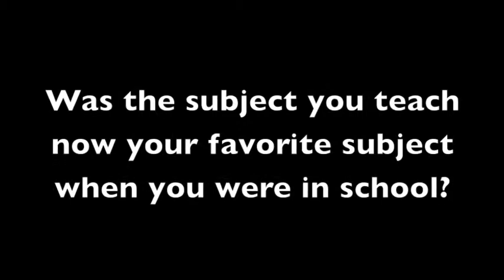Ask the Teacher Episode 2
Pennsbury Channel's own Jenna Scull of the video production team asks PHS teachers a series of random questions in the 2nd episode of her series "Ask the Teacher".